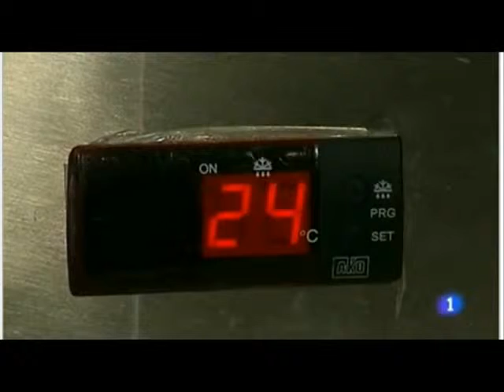JAMOTECA DIAMANTE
Demostracion del uso de la JAMOTECA DIAMANTE.
El único jamonero climatizado que conserva el jamón a la temperatura optima para el consumo.